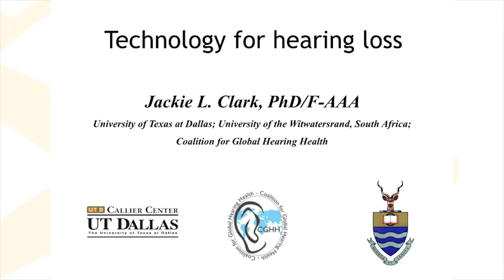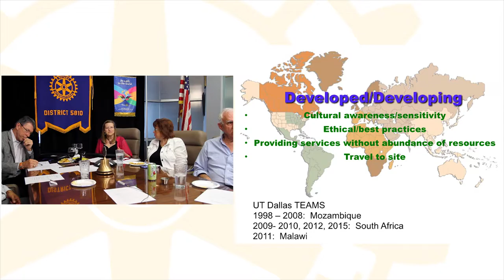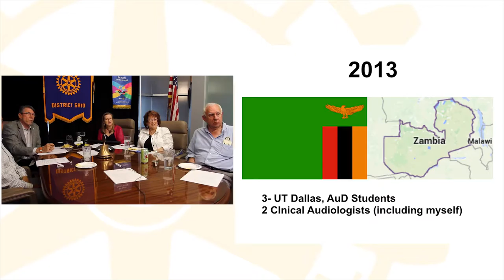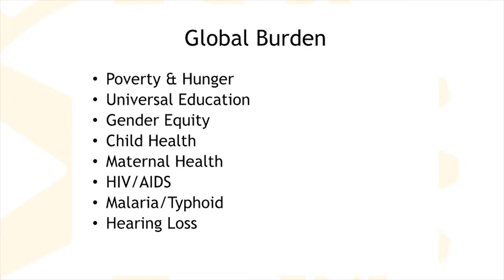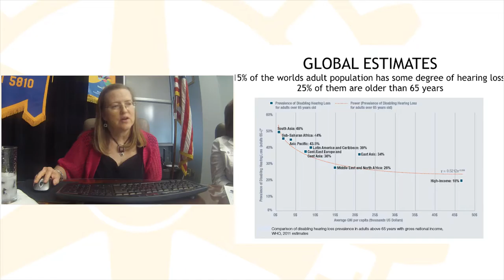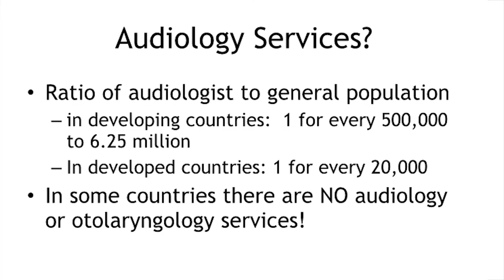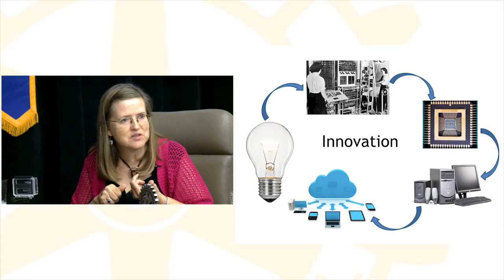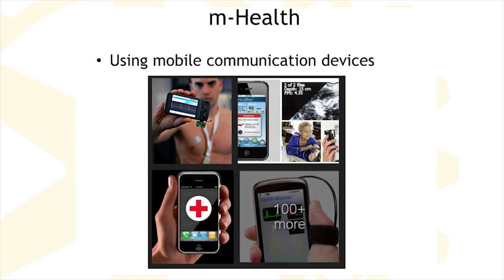Audiology Project In Africa